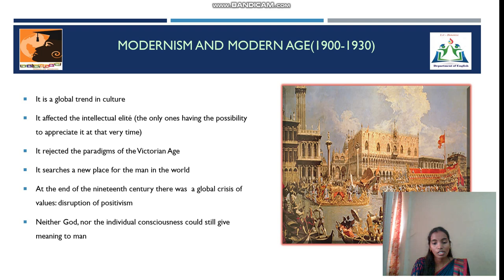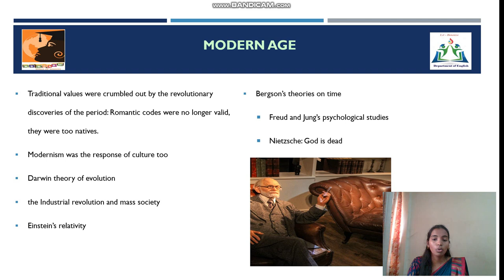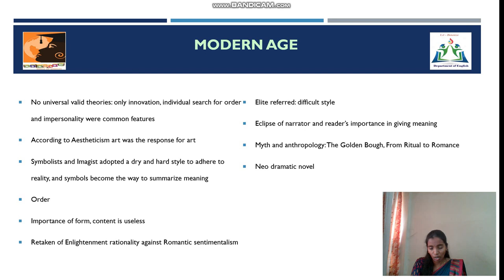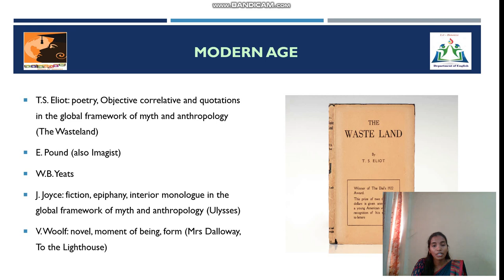LCS : HISTORY OF ENGLISH LITERATURE UNIT III & IV | Ms. E. PUSHPAVALLI, Asst Professor of English